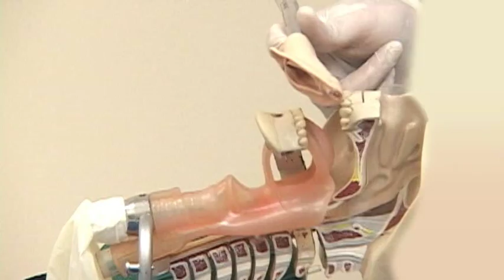Técnica para inserção da LMA Proseal